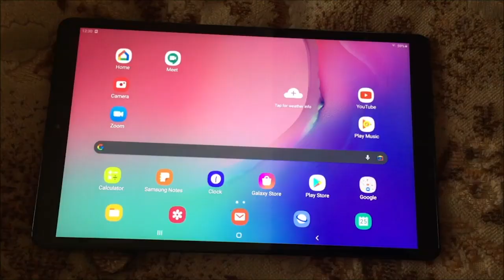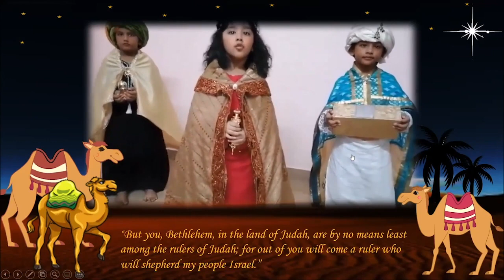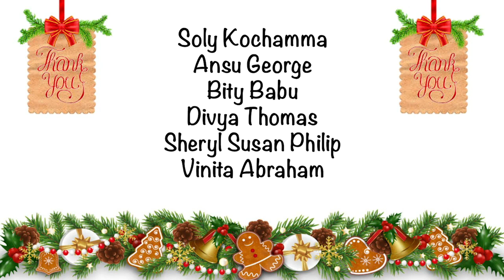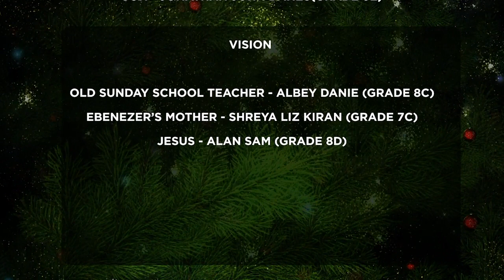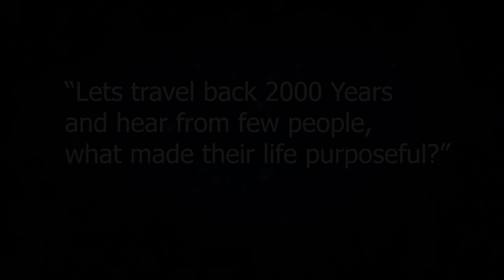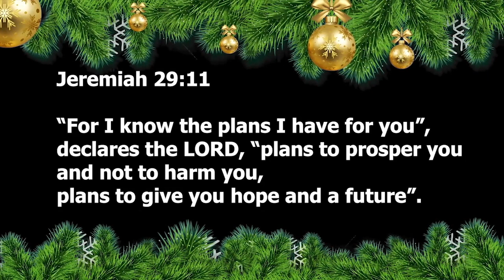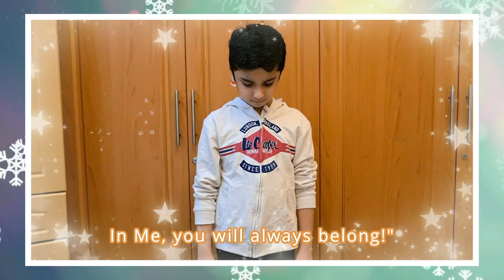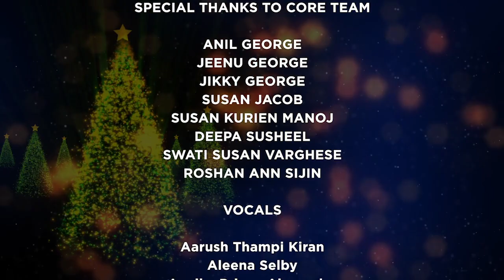THE HOPE MOVIE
The Theme Movie - HOPE for TMSS Christmas 2020; The 4 sections of Trinity Mar Thoma Sunday School, Dubai present Happily Overcoming with Purpose and Encouragement.